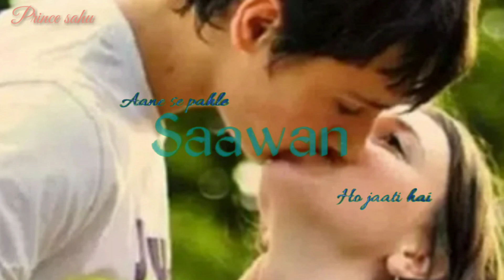Kitni Dard Bhari Teri meri Prem Kahani | Sad status video| Prince sahu status video| love status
Smriti - Hindi Song Lyrics

Home

About

Blogroll

Aashi'yaana

Ghalib's ghazals

India-FM

Movie Reviews

RMIM Site

Smriti blog

Urdu poetry

PuneTech

Links

Song lyrics

Movie Reviews

Other Links

Browse songs bytitleabcdefghijklmnopqrstuvwyzmovie1abcdefghijklmnopqrstuvwyzyear1930s1940s1950s1960s1970s1980s1990s2000sactorabcdefghijklmnopqrstuvwyzsingerabcdefghijklmnopqrstuvwyzmusic directorabcdefghijklmnopqrstuvwxyzlyricistabcdefghijklmnopqrstuvwyz

uD jaa kaale kaa.nvaa.n ... o ghar aajaa paradesii

Movie: Gadar - Ek Prem Katha

Singer (s): Alka Yagnik , Udit Narayan , Nihar S.

Music Director: Uttam Singh

Lyricist: Anand Bakshi

Actors / Actresses: Sunny Deol , Amrish Puri , Ameesha Patel

Year / Decade: 2001 , 2000s

Back to: main index
View: Plain Text , Hindi Unicode, ￼image

Fly to Black Kanwan your mouth Which section Pawan
taking you Sndesa me I Sdke Jawan
puck swing fell again in orchards Giyan Mitian Akmbian
these little life te Ratan Lmbian Lmbian
O Come home Pardesi Teri Meri Ik Jinddi

Be Cham Cham does come season love songs
sitting on Ankiya passage View lost Miton the
whole night wake me your memories
all my songs made Friaden my heart
O Come home immigrant ...

Ho ho how much pain your love story
is in your eyes as much as the seven seas,
I do water with my heart,
I do heart to heart with you, when your talks
are done before the rainy season,
O ghar aaja pardesi ...

Subsequent are so high so deep o
Some do not ask are loved on how many guard
gets you into Love is the Lord going
crazy can be found all over the walls to break
Teri Meri Ik Jinddi taking O me foreigner
taking me yes Stranger ...

Cham Cham to come to the songs of the season love
sitting on Ankiya passage View lost Miton of
today milan ki raat not Tease point separation that
I heard quiet you quiet love just love snapped letter

O Mitra O Yaara Yaari Yaaron ko jaata ho jaane hai,
I left the world and you
do not leave me and you can not let me go if you do not worry,
I will come running, you just make a noise